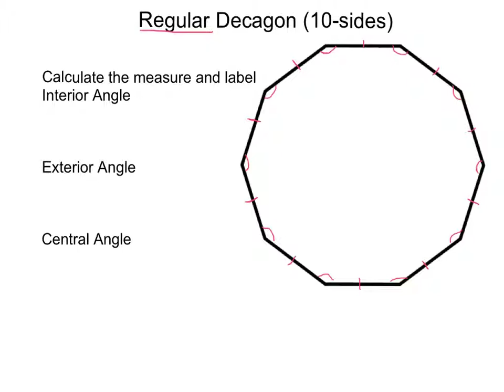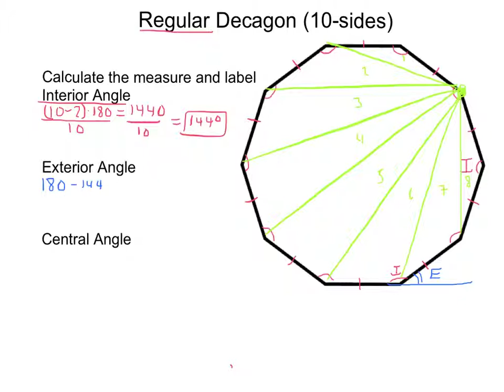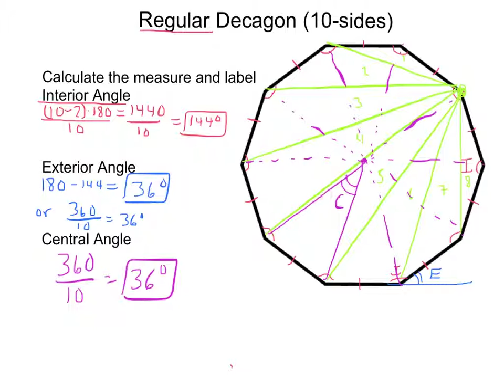1 U6L2I2 polygon angles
Interior, exterior and central angle in a decagon